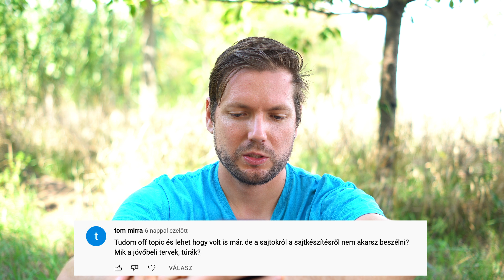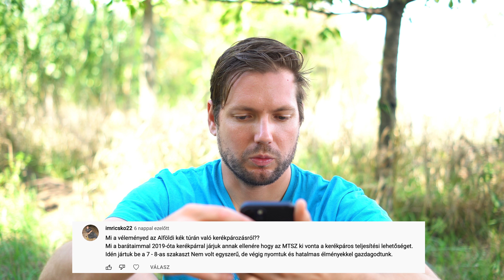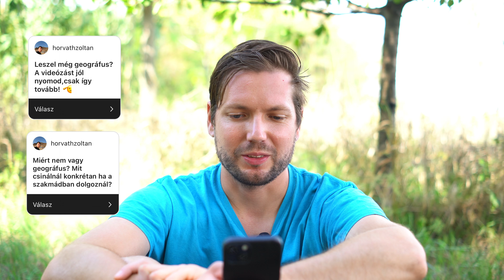Kérdeztetek, jöhetnek a VÁLASZOK 😬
Kövessetek be Instán is, mivel ott lököm a storykba, hogy épp mik az aktualitások
Ha szeretnél támogatni és megnézni a tagoknak készült extra videókat, katt a csatlakozás gombra :)

TECHNIKA

Kamera: Sony a6100
Objektív1: TTArtisan 35mm f1.4
Objektív2: Sony 16-50mm f3.5-5.6
Drón: DJI Mavic Mini
Puskamikrofon: Rode Videomicro
Csiptetős mikrofon: Boya BY-M1
Állvány: Manfrotto Compact Action
Gimbal: Zhiyun Crane M3

ZENE

Ha szeretnél náluk regisztálni, használd a lenti linket, ezzel is támogathatod a csatornát:

FELSZERELÉS

MILYEN RUHÁKBAN TÚRÁZOM?